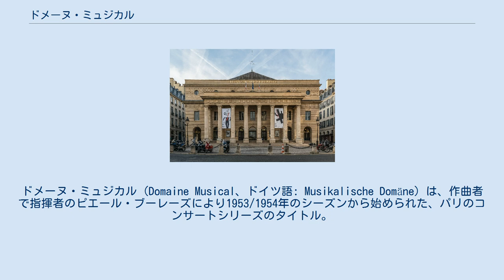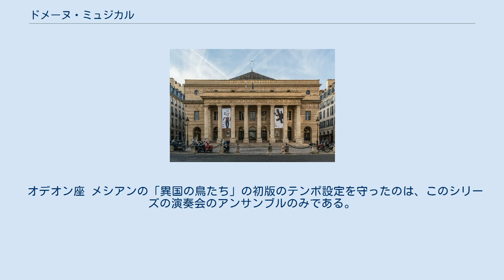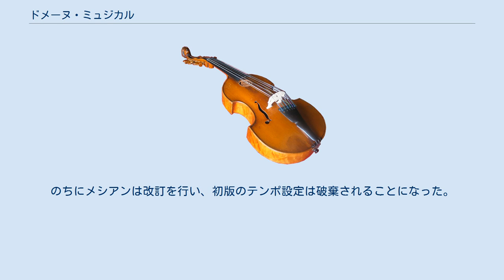ドメーヌ・ミュジカル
ドメーヌ・ミュジカル (Domaine Musical、ドイツ語: Musikalische Domäne) は、作曲者で指揮者のピエール・ブーレーズにより1953/1954年のシーズンから始められた、パリのコンサートシリーズのタイトル。
 1973年まで続けられた。
民間資金によるこのコンサートシリーズは、当初俳優のジャン＝ルイ・バローとマドレーヌ・ルノーの本拠地マリニー劇場での実験的ステージ (約250席) に拠点を置いていた。
シーズンごとに4回から6回のコンサートが開催された。
ドメーヌ・ミュジカルは開催地というよりもプログラムのアイデアを指していた。
コンサートのドラマツルギーは初期のころから3つの柱に基づいていた。
 マショー、デュファイ、ガブリエーリ、ジェズアルド、モンテヴェルディ、ジョン・ダウランド、バッハ、モーツァルト、そしてベートーヴェンなどの古い巨匠たちの作品を参考にして、革新的なプロセスが正当化され、忘れられていたレパートリーが再び取り上げられた。
 一般に意識されていなかった最近のクラシック音楽が取り上げられ、観客に知られるようになった。
同時に、革新の伝統が発揮された。
そこには新ウィーン楽派のシェーンベルク、ウェーベルンそしてベルクはもちろん、フランスの先人ドビュッシー、ラヴェルあるいはヴァレーズ、更にはストラヴィンスキー、メシアン、そしてアイヴスやバルトークも登場した。
 1926年前後の生まれで存命中の作曲家の作品演奏や初演が重要な役割を果たした。
古い巨匠たちを参照することは、自分たちの音楽的志向を正当化する試みとして読みとられた。
最も多く演奏されたのはシュトックハウゼンやアンリ・プッスールだが、ピエール・ブーレーズ自身の作品も初演された。
 1966/67年のシーズンからブーレーズは指揮者としてのキャリアさらに追及し、ドメーヌ・ミュジカルの監督を辞任したので、それは1973年までジルベール・アミが引き継いだ。
演奏はパリの交響楽団に在籍する音楽家たちが中心になって行い、1962年からは「アンサンブル・ドメーヌ・ミュジカル」と呼ばれるようになった。
ドイツのオーケストラ (ケルンWDR交響楽団、カイザースラウテルンSWR管弦楽団) が客演した時のみ、交響作品を演奏することができた。
 マリニー劇場からバローの劇団が撤退した後は、演奏会はガヴォー社の本社ビルにあるサル・ガヴォー (約900席) で開催され、後にバローの新しい劇場であるオデオン座 (約1280席) に移った。
 オデオン座 メシアンの「異国の鳥たち」の初版のテンポ設定を守ったのは、このシリーズの演奏会のアンサンブルのみである。
この録音は実在する。
のちにメシアンは改訂を行い、初版のテンポ設定は破棄されることになった。